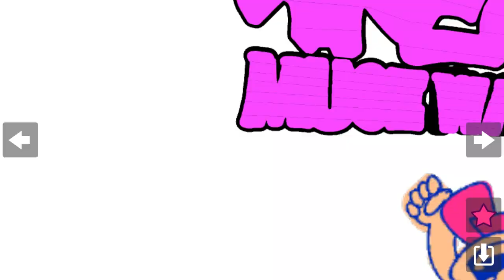Muse Dash P E R O P E R O兄☆貴☆乱☆舞（feat 音游部, howsoon）Animation